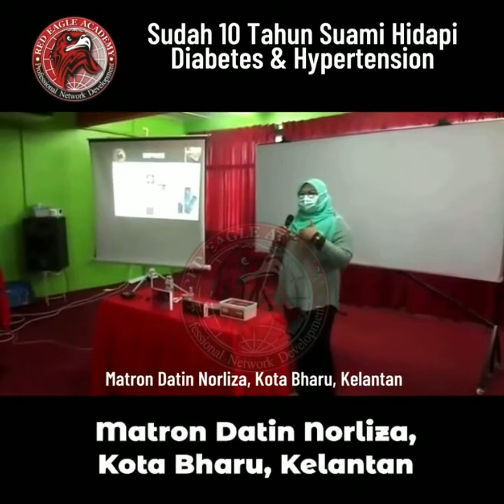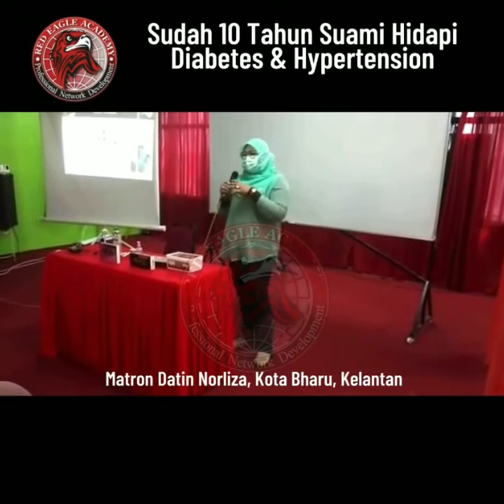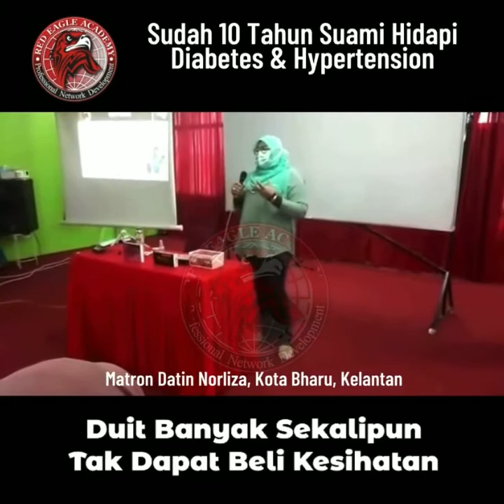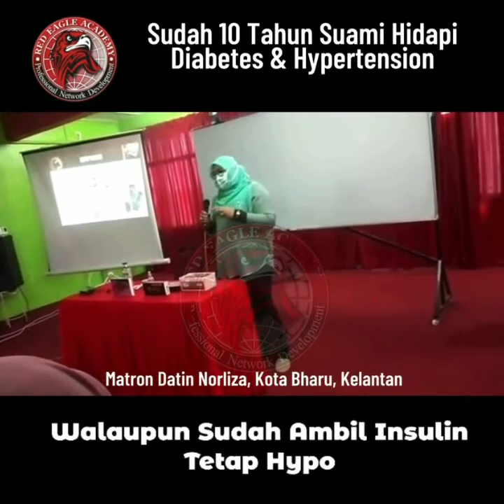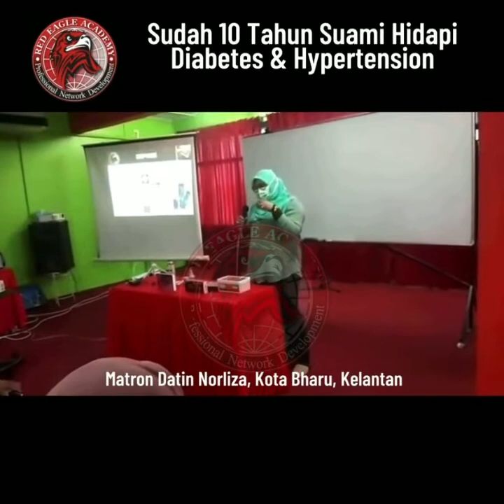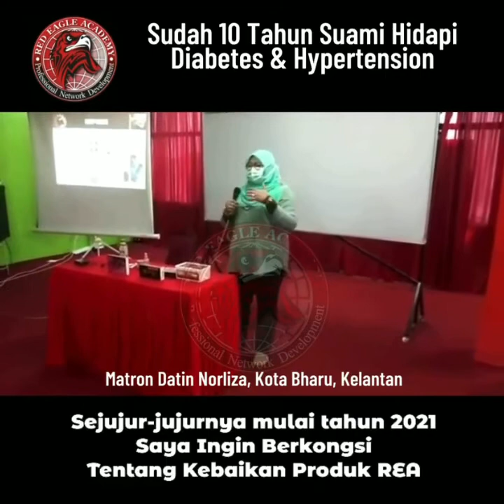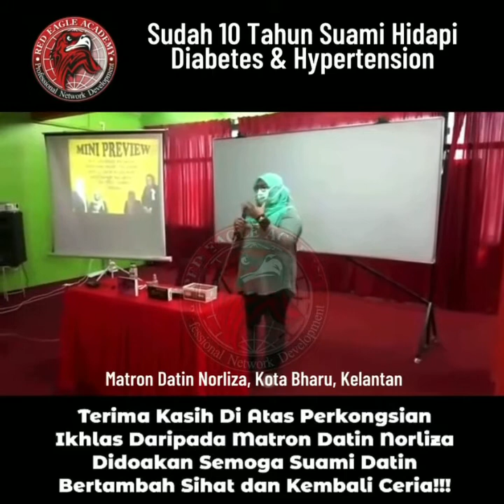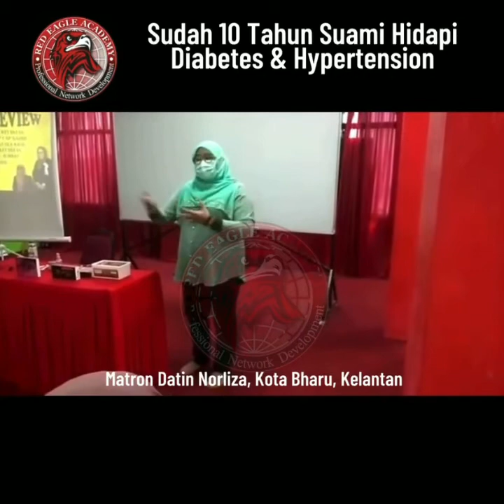Ikhtiar Rawat Suami Kepada Matron Datin Norliza (Diabetes 10 Tahun)